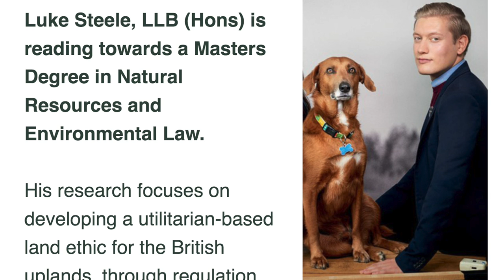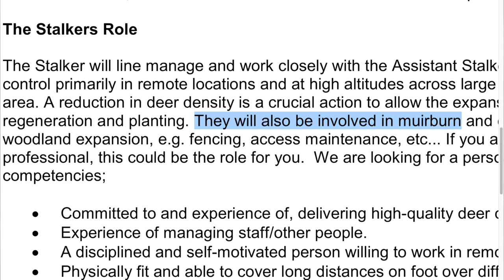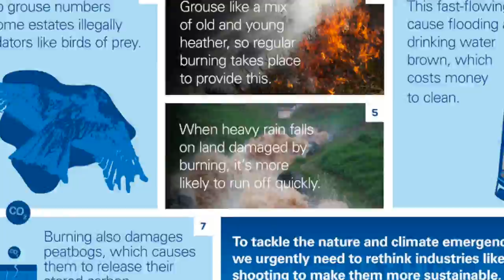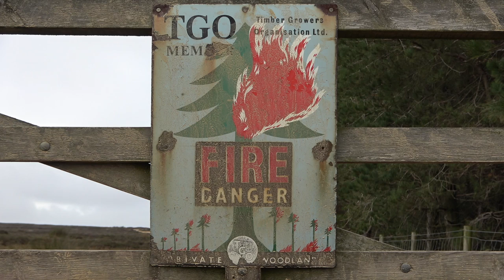Moorland burning - the true story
Channel 4 News made a one-sided and bitter attack on moorland conservation in a news piece, fronted by its reporter Jane Dodge. Ben O'Rourke tells the true story.